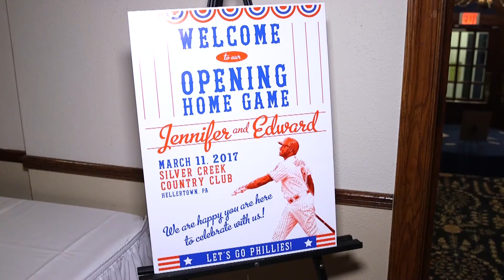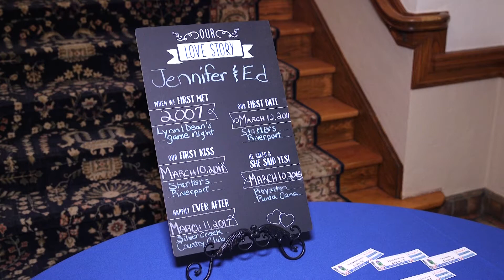Jenn & Ed Wedding Highlights